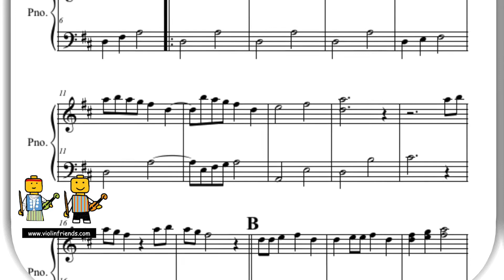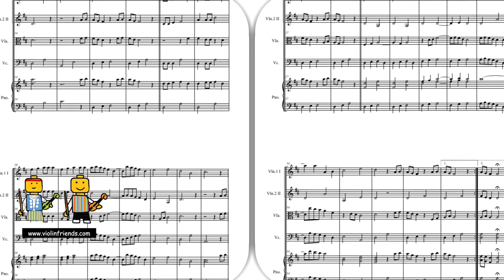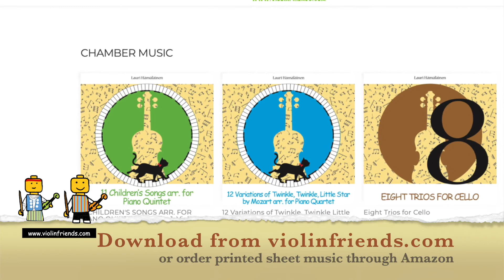5. Frère Jaques for String Orchestra or String Quartet with part for the piano (Brother Jacob)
Introducing "11 Children’s Songs for String Orchestra" - a captivating collection of famous children's songs creatively arranged with rhythmical variations, designed to inspire and motivate beginner string students, the Young Stars Orchestra, the Violin Friends ensemble, and budding piano players!
Ignite the spark of musical passion and encourage students to practice more with these dynamic arrangements that bring beloved melodies to life in new and exciting ways. Each piece has been thoughtfully arranged to preserve the essence of the original songs while infusing them with rhythmic twists, captivating young musicians and fueling their enthusiasm for music.
For beginner string students, these arrangements serve as an exciting musical journey, combining familiar tunes with innovative rhythms. By delving into these reimagined classics, students will enhance their technical skills and develop a deeper understanding of musical expression, creating a solid foundation for their musical growth.

The Young Stars Orchestra and the Violin Friends ensemble will be enthralled by the energetic rhythms and vibrant performances that these arrangements bring to their repertoire. The added rhythmic variations infuse a sense of adventure into each piece, motivating young musicians to embrace the joy of practice and excel in their musical abilities.
Incorporating young piano players into the mix, the "11 Children’s Songs for String Orchestra" bridges the gap between string and keyboard instruments. With arrangements that highlight melodic nuances and rhythmic creativity, young pianists can expand their musical horizons and join in the excitement of making music together.
Whether performed in classrooms, concert halls, or recital rooms, the songs are sure to captivate both performers and audiences. By infusing familiar melodies with rhythmic variations, this collection instills a sense of motivation, empowering young musicians to practice more, reach new heights, and experience the thrill of musical achievement.
Unleash the potential of beginner string students, the Young Stars Orchestra, the Violin Friends ensemble, and young piano players with the "11 Chldren’s Songs for String Orchestra" - where famous children's songs come alive with captivating rhythmical variations, igniting a passion for practice and musical excellence. Let the rhythmic adventures begin, and watch as students flourish and shine!

The arrangements can be performed in countless ways, from intimate string quartets to larger ensembles, seamlessly blending with open string players and young pianists, creating a harmonious musical tapestry that celebrates the joy of collaborative performance.